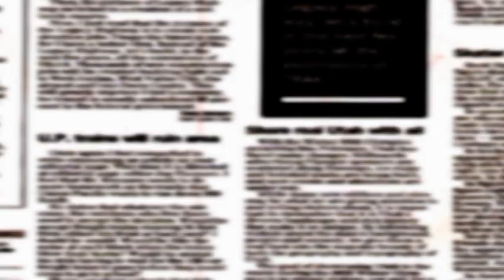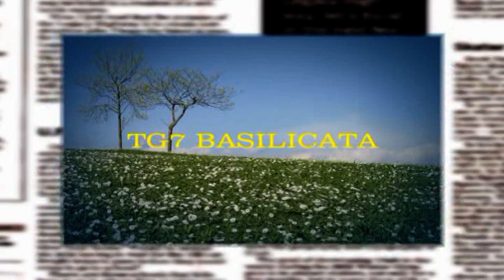TG7 Basilicata. Interv. candidato Sindaco di Venosa Arturo Raffaele Covella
TG7 Basilicata 20 Maggio 2014
Elezioni Amministrative Comune di Venosa
Intervista al candidato del M5S